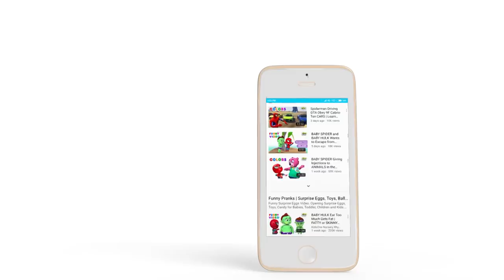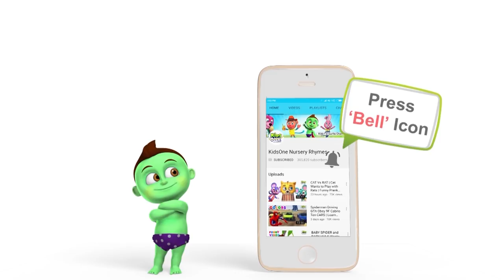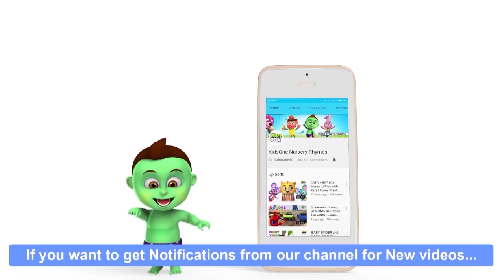True Wealth Story | Panchatantra Stories for Children | Stop Motion Animation Stories - KidsOne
The True Wealth Story for Kids. Bedtime Stories from Panchatantra with Stop Motion Animated Moral Stories for Toddlers, Babies, Kids, Children.